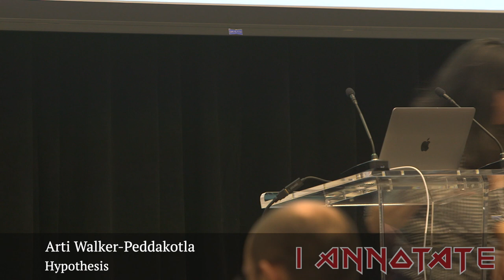ianno19 Presentation: Arti Walker-Peddakotla, Hypothesis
Arti Walker-Peddakotla of Hypothesis presenting at the seventh annual I Annotate gathering in Washington DC. Presentation slides Explore